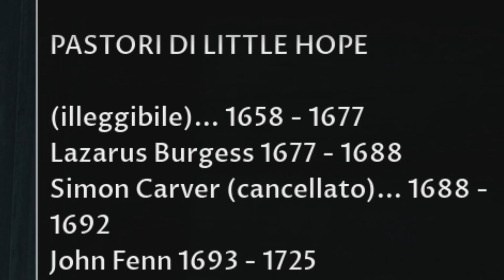L'INCREDIBILE Finale - Little Hope